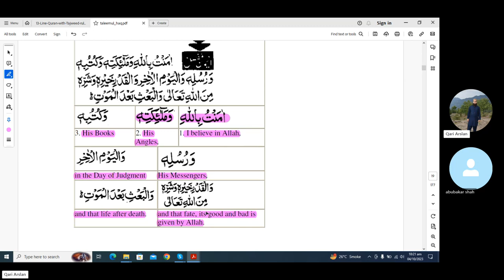Learn and Memorize Iman e Mufasal | Word by Word | With English and Urdu Translation |islamicfaith#